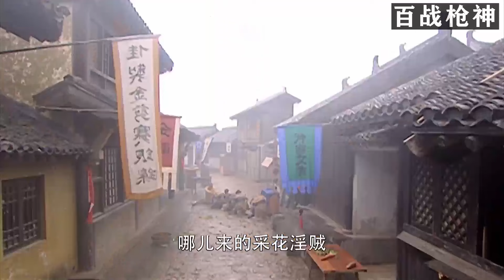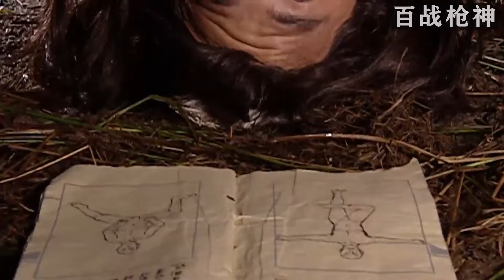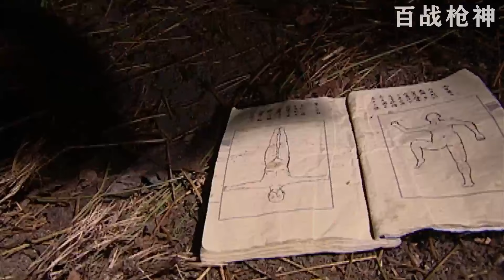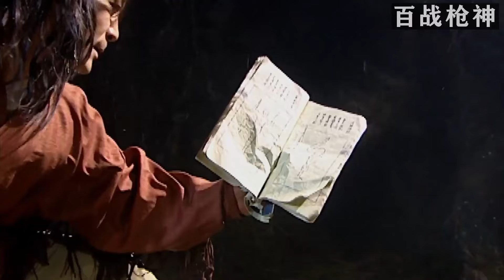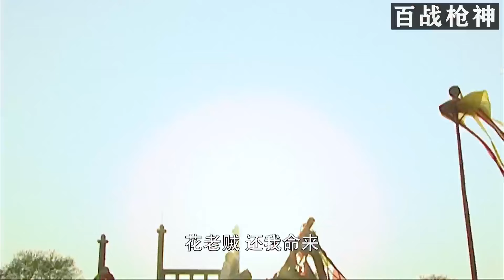【雪山劫難】淫僧綁架美女，群雄無策，小和尚智勇顯神威將美女救出#功夫#動作#action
視頻來源於：
lcj